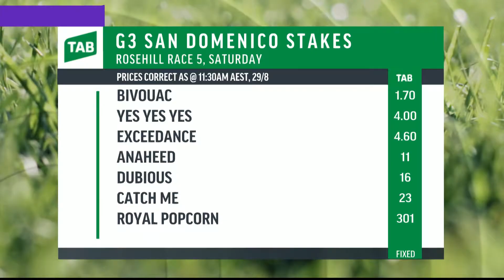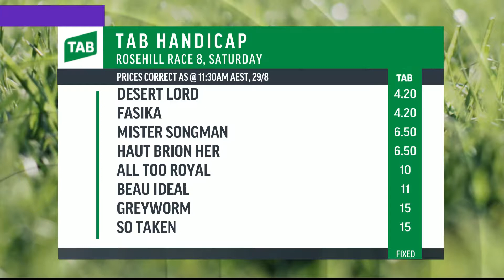Sky Racing Update, Thursday, August 29th, 2019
The latest Sky Racing news update on Thursday with Andrew Bensley – Weather watch for Rosehill, Clark hoping for rain, Maher undecided about All Too Royal, $1m Trust Fund for Angland, Kiwi Group 1 winner joins Lindsay Park  – plus more of the latest racing news.